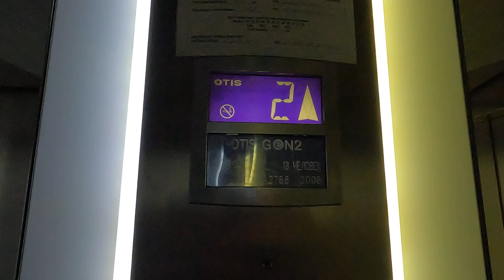OTIS 2008 года город Москва ТЦ тульский 1м/с 1025кг 13чел (MRL)